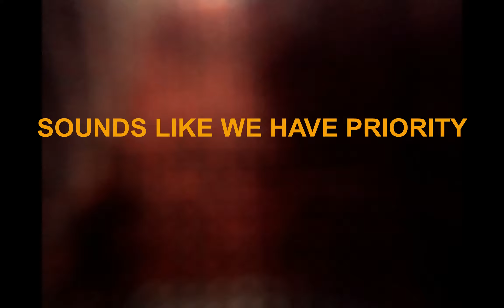Colorado Live Steamers 2021 Meet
The annual Colorado Live Steamers 3-day meet. It was beautifully warm  three day event complete with a food truck and night runs.